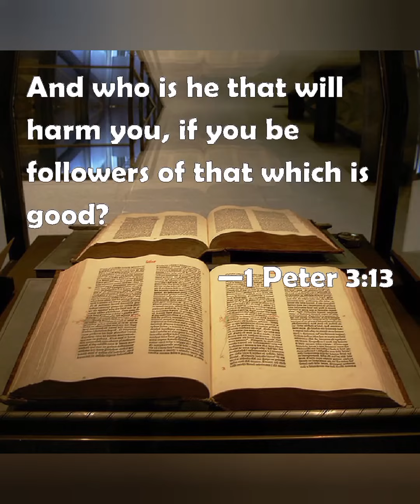My memory is stronger 144,000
I'm learning more about when I was a baby more than anything else said King Jerusalem channel, God chosen me to be the testimony #144000 my memory is getting more stronger